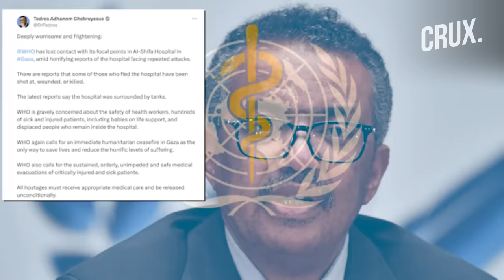Hamas Shows Rocket Fire On Israeli Tanks, "Beirut Will Meet Fate Of Gaza" Israel Warns Hezbollah